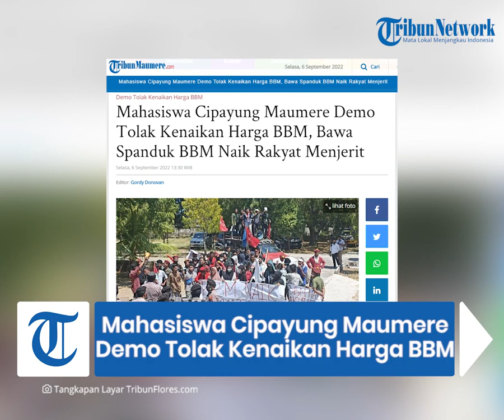Mahasiswa Cipayung Maumere Demo Tolak Kenaikan Harga BBM, Bawa Spanduk BBM Naik Rakyat Menjerit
TRIBUNFLORES.COM, MAUMERE - Aliansi mahasiswa Cipayung Maumere menggelar aksi damai di depan Gerbang Kantor DPRD Sikka, Selasa 6 September 2022.

Aliansi Mahasiswa Gerakan kerakyatan Cipayung Plus, yang terdiri atas elemen PMKRI Cabang Maumere St Thomas Morus, GMNI Cabang Sikka, HMI Komisariat Sikka, IMM Kabupaten Sikka mengelar demo dengan membawa spanduk bertulis "BBM Naik Rakyat Menjerit".

Artikel ini telah tayang di Tribunflores.com dengan judul Mahasiswa Cipayung Maumere Demo Tolak Kenaikan Harga BBM, Bawa Spanduk BBM Naik Rakyat Menjerit,

Penulis : Nofri Fuka
Editor : Gordy Donofan
VP : Tian Kedoh